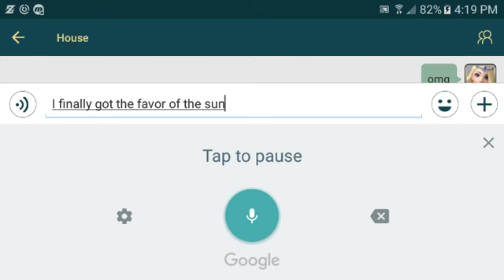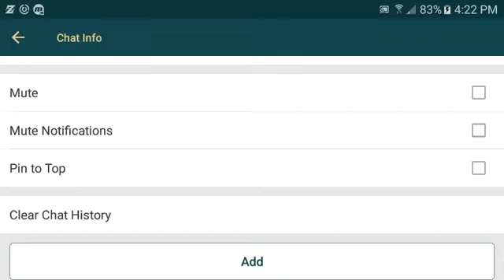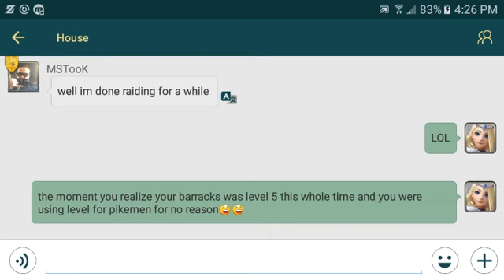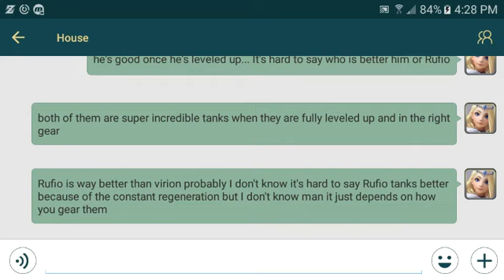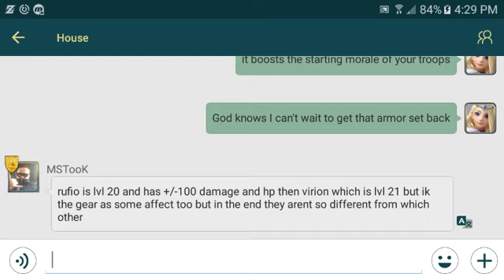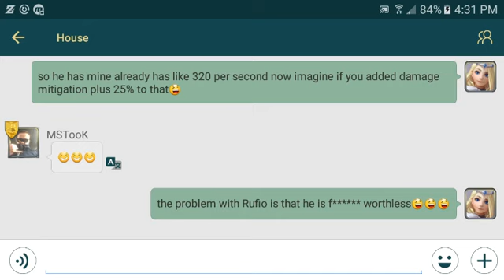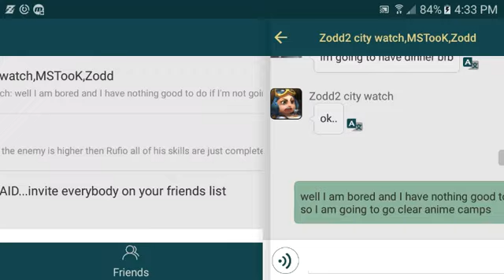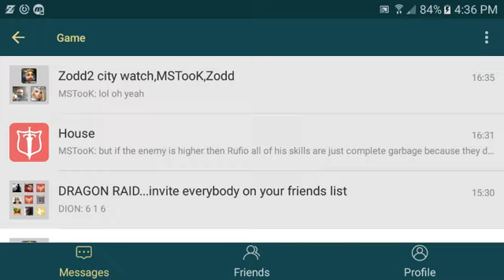Art of Conquest 189